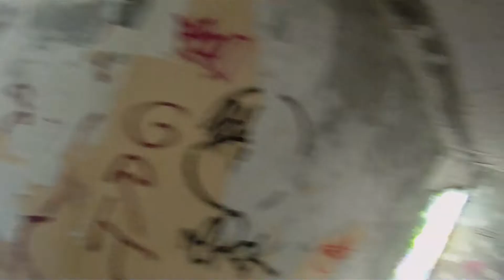Partie d'Airsoft du 23/02/14 part 02